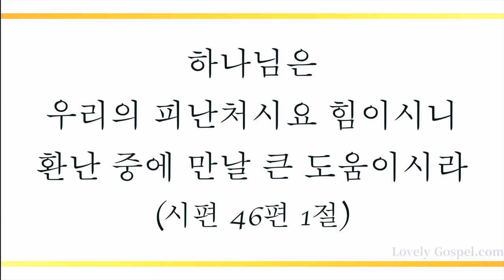내 주는 강한 성이요 (A Mighty Fortress Is Our God, 585장) - 송채린(Song Chae Lin)/(Piano:강한별)/(편곡: 이소혜/오정웅)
'하나님은 우리의 피난처시요 힘이시니 환난 중에 만날 큰 도움이시라'(시46:1)

'하나님의 아들이 나타나신 것은 마귀의 일을 멸하려 하심이라'(요일3:8)

예수님을 팔려는 마음을 유다의 생각에 집어넣으며(요13:2) 온 천하를 꿰는 자(계12:9) 세상 신 사단의 계략을 능히 멸하시며 믿는 이들을 위해 피난처와 강한 성 되신 주 예수 그리스도의 권세와 축복에 감사하며 이 찬양 바칩니다.

이번 주 137번째 찬송 연주 곡으로 비올리스트 송채린님과 피아니스트 강한별님(편곡: 이소혜/오정웅)의  '내 주는 강한 성이요-585장’ 들려 드립니다. 이 찬양 들으시는 모든 분들께 항상 성령 충만한 최고의 시간 임하시기 기도 드립니다]